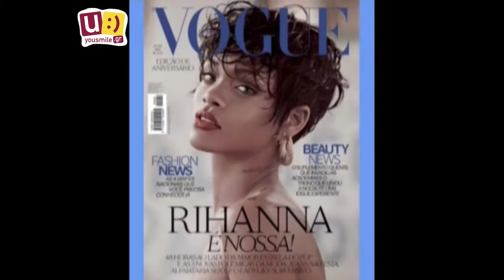Mad Girls 3.5.2014, YouSmile.gr